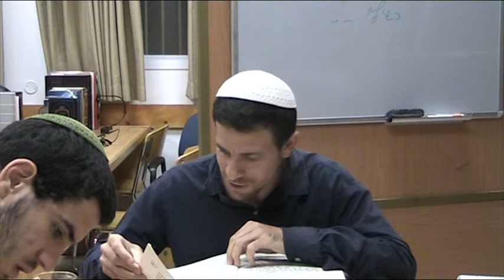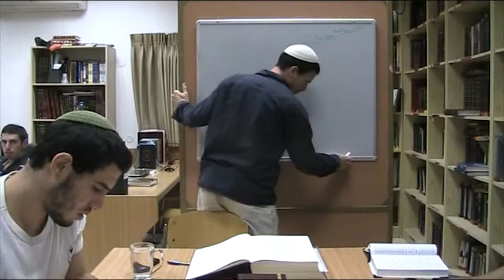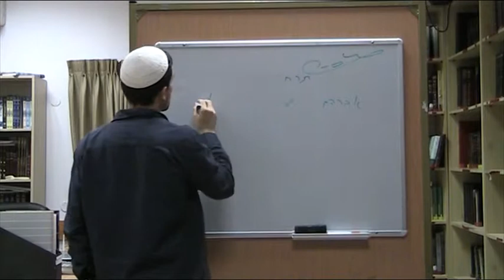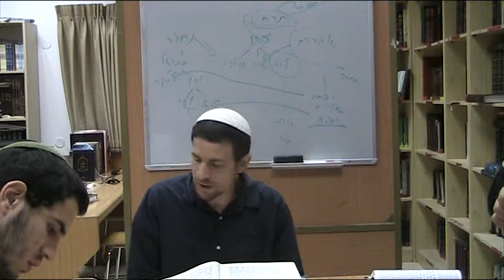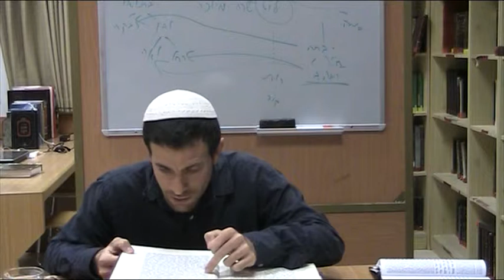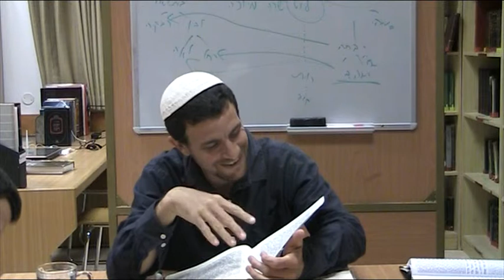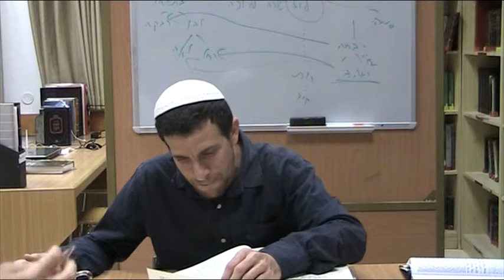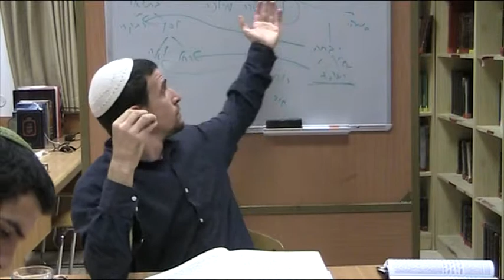הרב שלומי פרשת שבוע פרשת חי שרה כ' חשוון תשע''ד